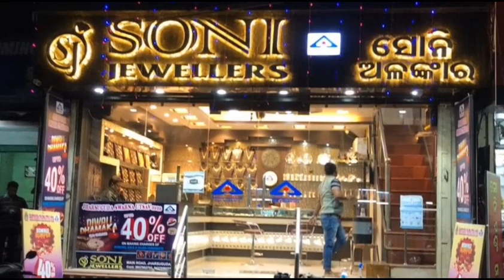TUESDAY MORNING JHARSUGUDA NEWS HEADLINES WITH RAVI KUMAR (07- DECEMBER -2021)